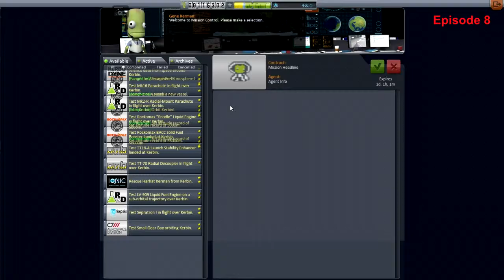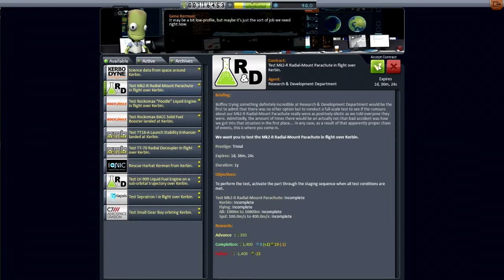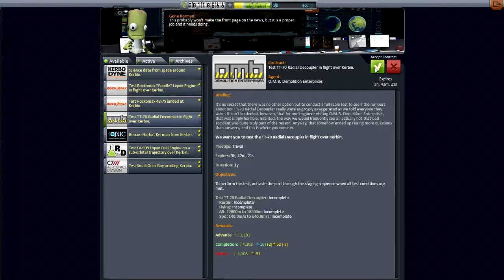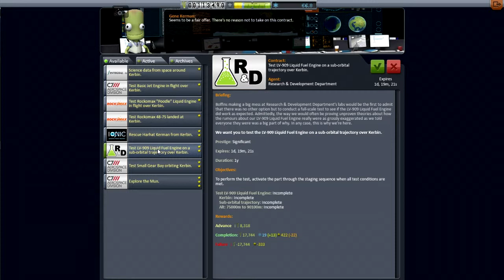Kerbal Space Program v0.25 32 Bit Episode 8 - Tetsing Rockets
and blowing them up